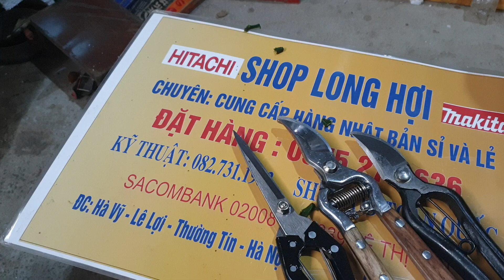Kéo cắt cành nhật bãi 100k 240k 250k 📞 (12/10/2021)